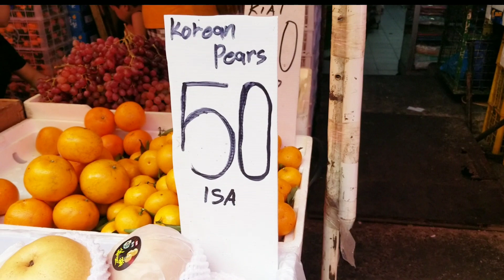carmen planas divisoria walking tour